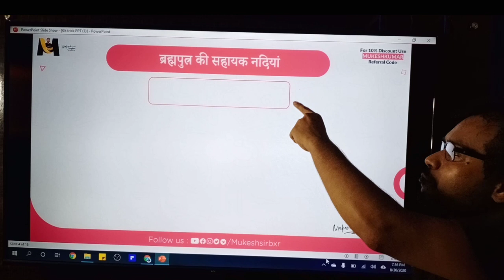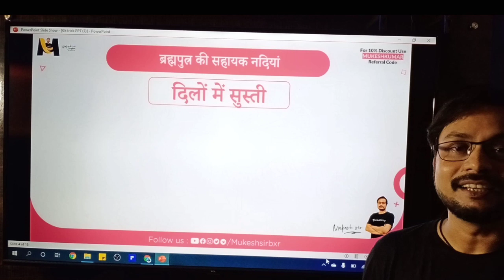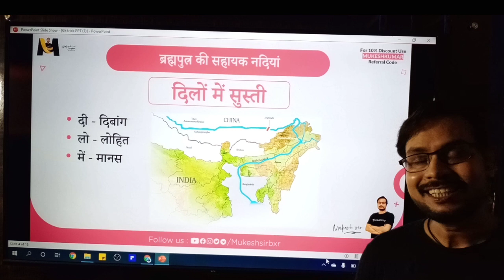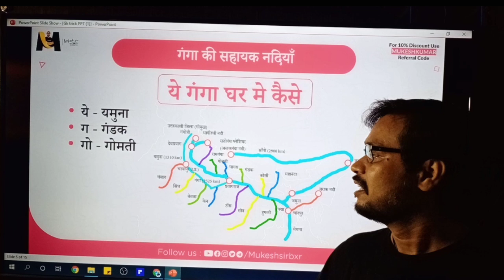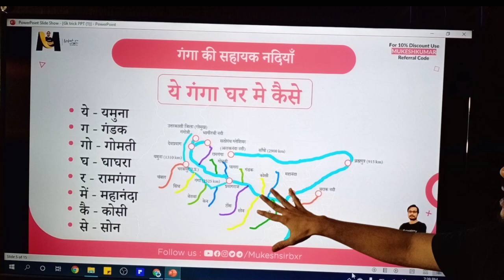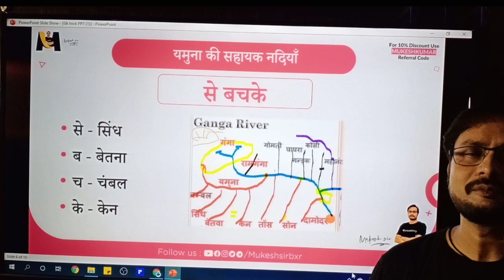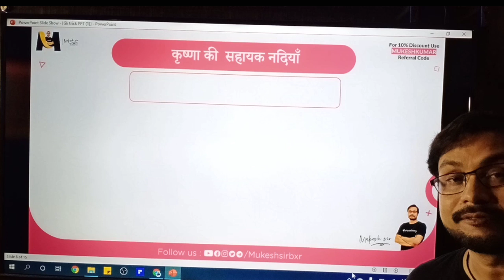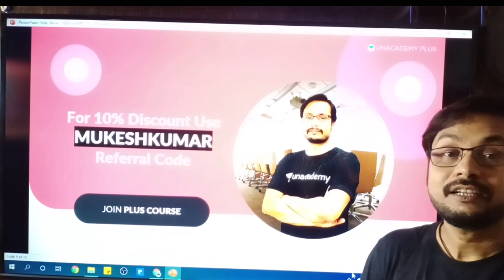GK trick part 2//बिहार दरोगा का स्पेशल//by Mukesh sir/ssc/railway/ESI/B.ed